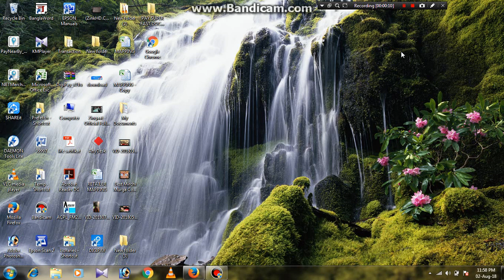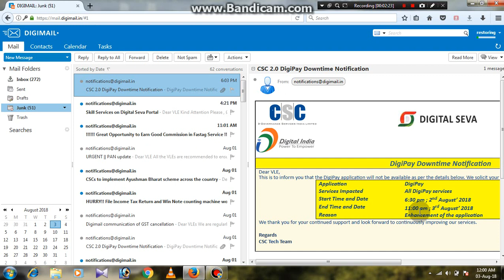DIGIPAY SE SAVDHAAN